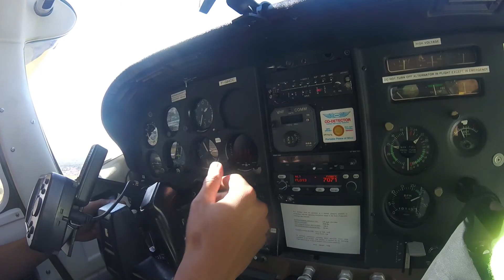STEFANIE G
Saut en parachute tandem avec Ciel d'Aventure le dimanche 23 juillet à Andrézieux-bouthéon.